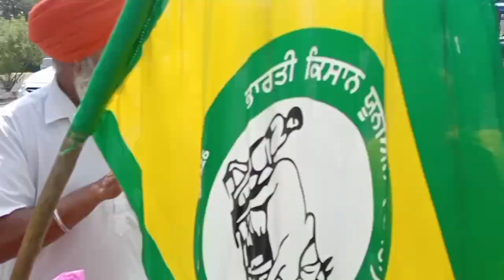| ਧਰਨਾ ਲੱਡਾ ਟੋਲ- ਪਲਾਜ਼ਾ⛳ | ਅੱਜ ਲਵਾਈ Vaccine..| Kaur Sandhu Vlogs |